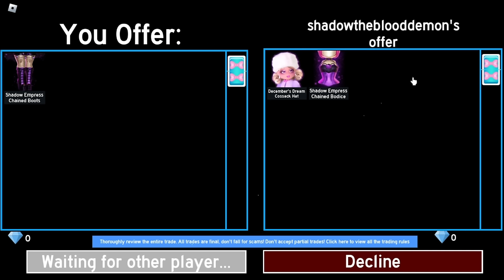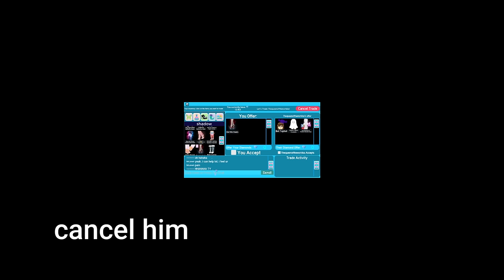Turning a LOLLIPOP into a HALO (Part 2) || ROBLOX Royale High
Thank you so so SO much for watching the video until the end!

🦋  • And join The Sewer ROBLOX group!

🧸 • What is NotLukash?

This Youtube channel also known as "The Sewer" is only the bestest place in the kingdom, you'll be able to find guides, challenges and super fun videos on Roblox! by the one and only rat king Lucas.